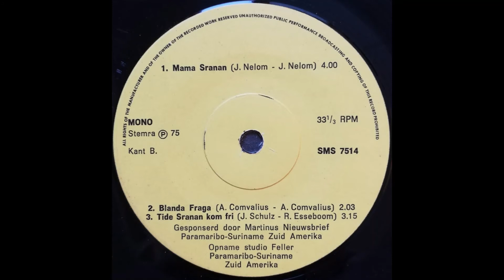Het gemengd koor "Caecilia" - Blanda Fraga